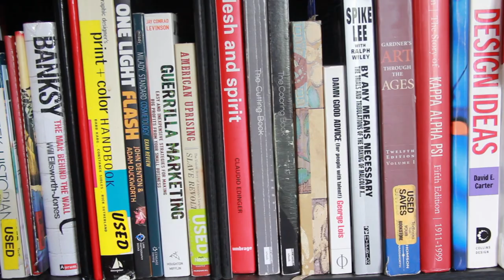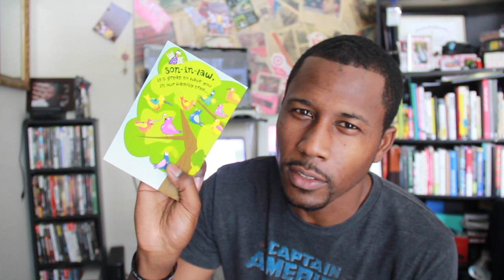Birthday Haul And I Finally Cleaned My Office - Veda 26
Thank you, everybody, for all the birthday wishes. This video is for 2 reasons: 1. I actually cleaned my office. 2. To give you a short recap of how my birthday was. THANKS! And keep doing!

Life is the most precious gift that God could have given us. I love the life that God is allowing me to live and the journey that he's taking me on. I enjoy time with my wife, I gain more knowledge in my career as an entrepreneur and learn more about myself every day.

FOLLOW ME